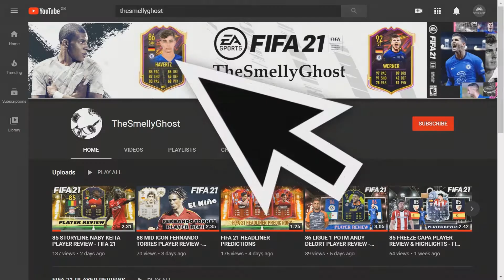74 SILVER STARS JONATHAN CLAUSS PLAYER REVIEW - FIFA 21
74 SILVER STARS JONATHAN CLAUSS PLAYER REVIEW - FIFA 21